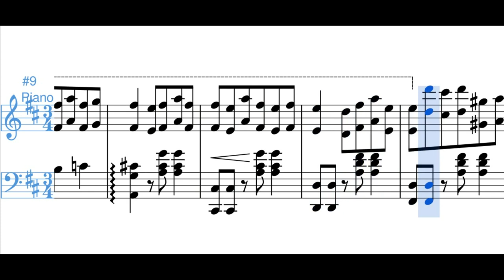Arroyito Que Murmuras (pasillo) - Luis A. Calvo